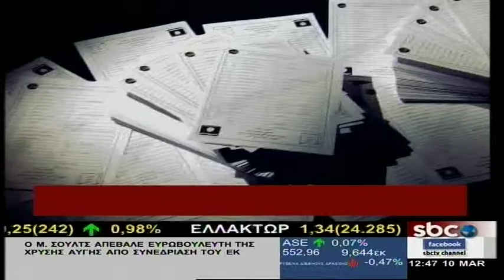TV: ΤΑ ΔΙΕΘΝΗ ΝΕΑ ΤΗΣ ΗΜΕΡΑΣ (10/3/2016)